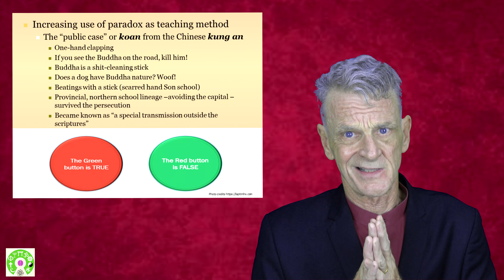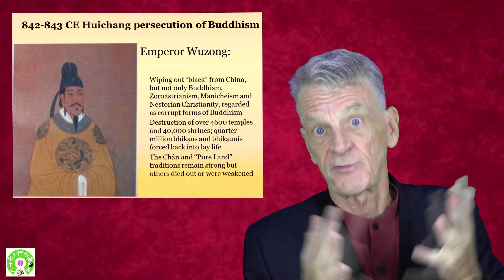OpenSource Worldviews: The Persecution of Buddhism in China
Daoism and Buddhism will get along in China for the most part, and even merge.  One dark period in the 9th century however, will mar that relationship and change China forever!